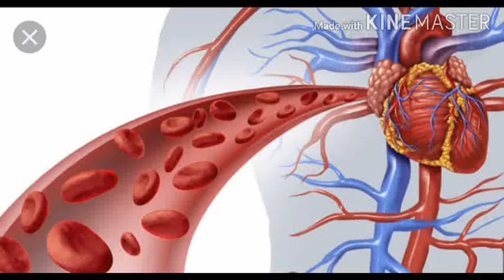ರಕ್ತಹೀನತೆಯನ್ನು ತಡೆಯಬಹುದಾದ ಆಹಾರಗಳು